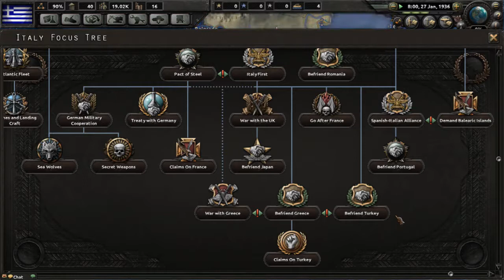HOI4 Co-op Greece Moments Ep 1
Got together with a friend. Played Hearts of Iron 4. We are both bad at this game. Seizing the means of production.